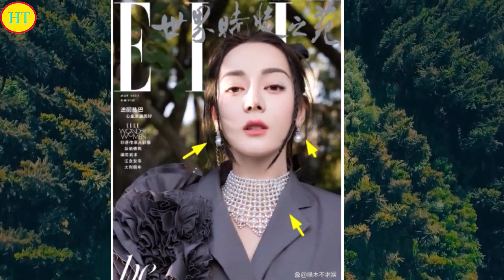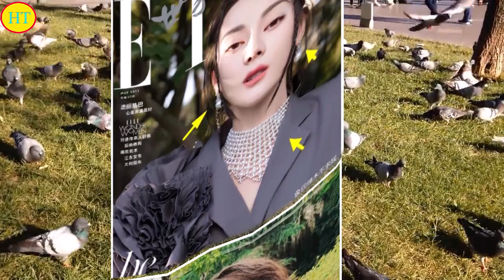迪丽热巴代言风波白热化！代言日本品牌6年，各大重要场合都宣传